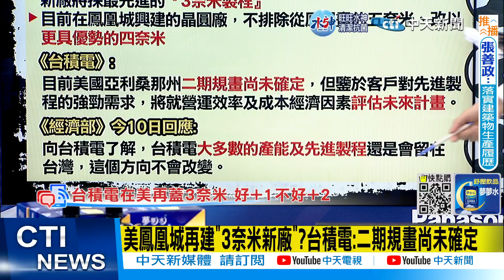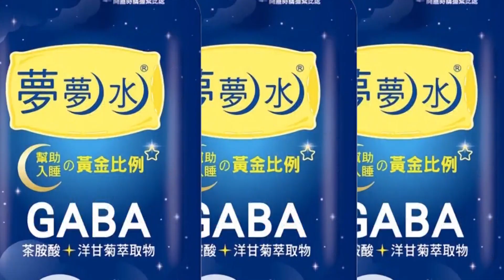【盧秀芳辣晚報】蝦米? 美鳳凰城再建"3奈米新廠"? 台積電內幕曝光 @中天新聞CtiNews 精華版